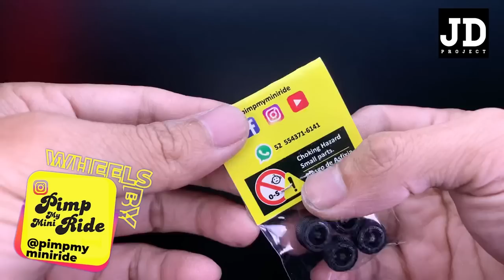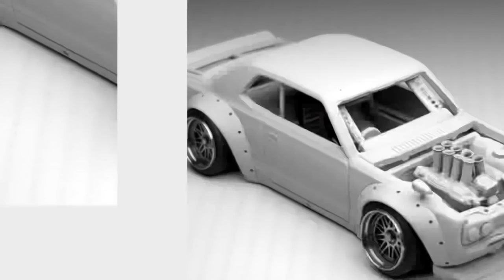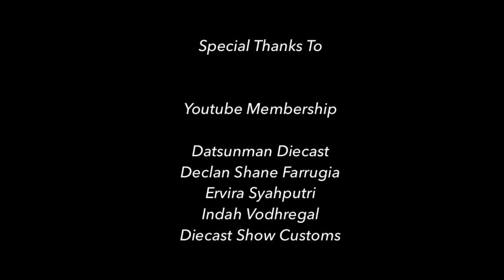Classic Hauler Truck Transporter Jada Diecast custom and JDP Team Reveal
5:35 JDP team reveal

JDP Suporter

Youtube membership

RS Diecast